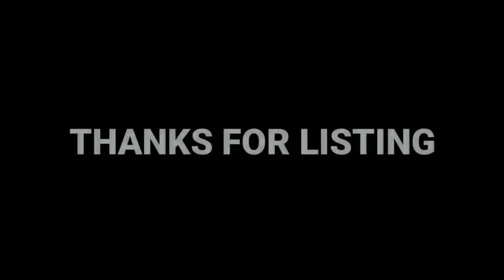CoD mobile season 9 full theme music